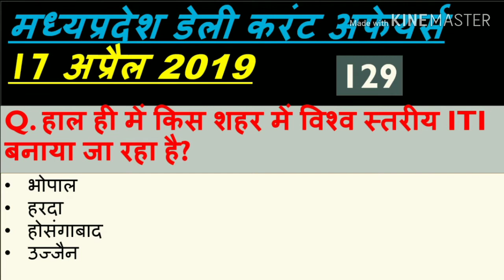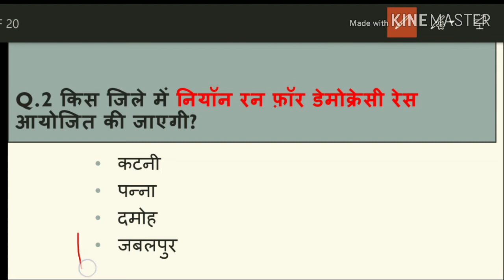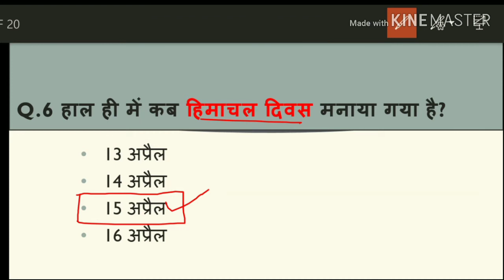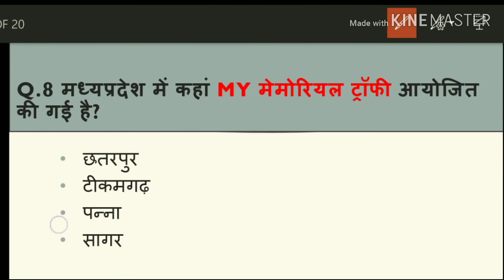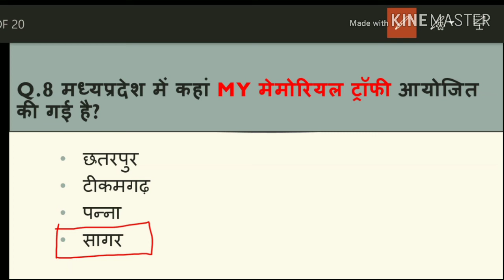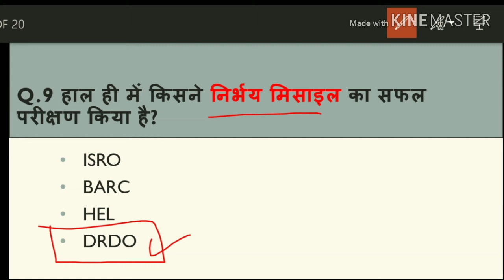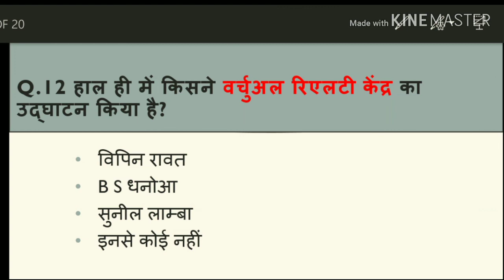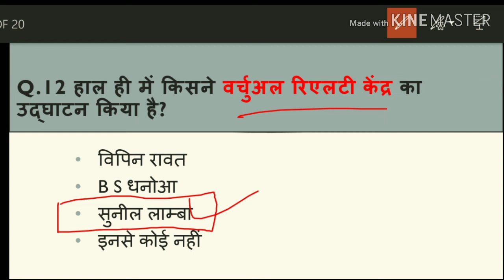Madhya Pradesh : Latest Current Affairs,MP Daily Current Affairs (डेली करंट अफेयर्स)